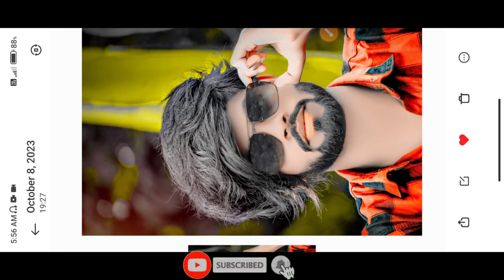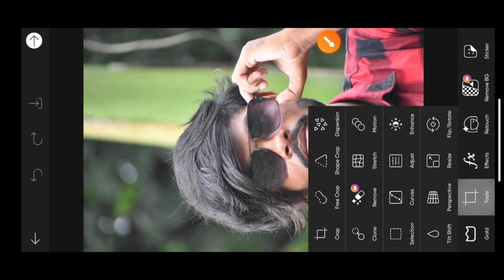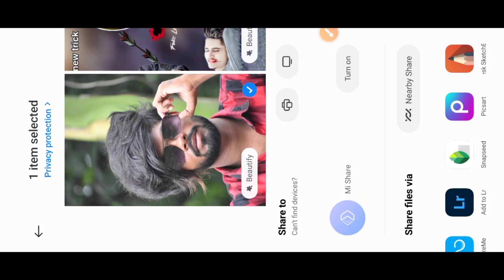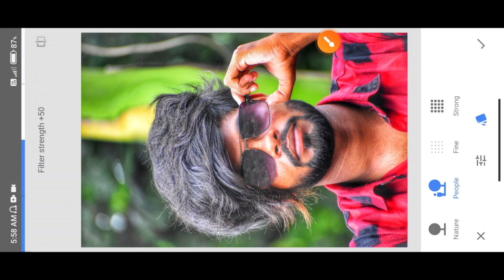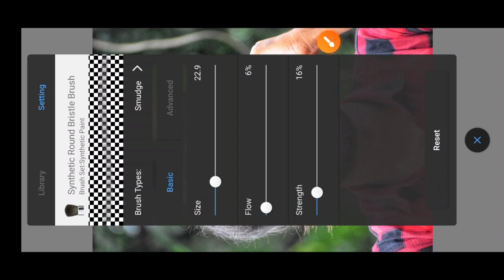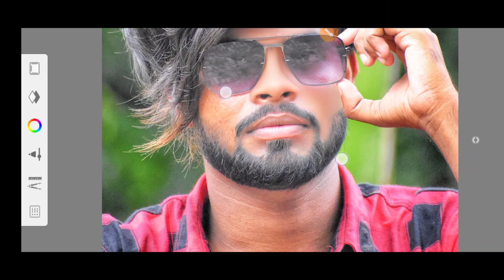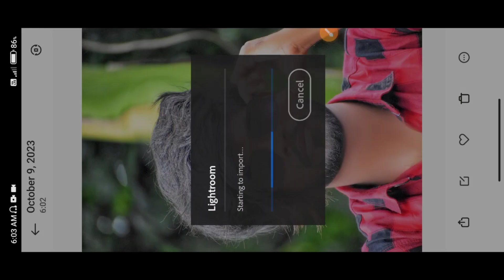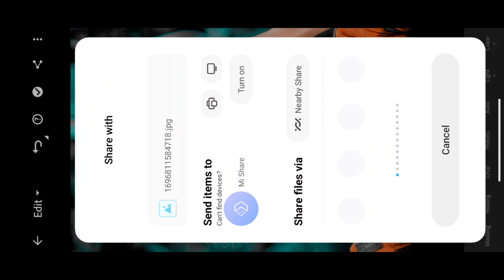one click photo editing app 2023 || hd photo kaise banaye || how to hd photo editing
❤❤ Thanku ❤❤❤

how to hd photo editing
how to hd photo editing tamil
how to hd photo editing telugu
how to hd photo editing app
how to hd photo editing in kannada
how to do hd photo editing
how to full hd photo editing
how to hd quality photo editing
how to download hd background for
photo editing
how to make 4k hd photo editing tamil
image
blur photo ko clean kaise kare
snapseed
photo clarity app telugu
photo ko hd kaise banaye picsart
photo ki quality kaise kam kare
photo hd converter app tamil